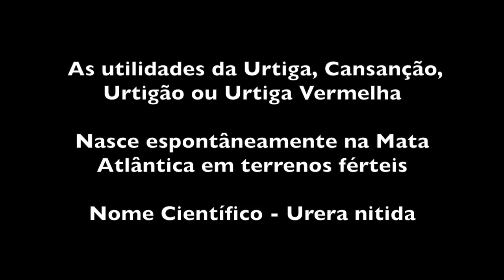URTIGA (panc) com CHICO ABELHA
meu presente para você 😁
Ebook gratuito sobre AROMATERAPIA

meu presente número 2 EBOOK GRATUITO as 21 melhores afirmações para a prosperidade

Já pensou em ganhar dinheiro online trabalhando no conforto de sua casa?

Vou te ajudar a conhecer as Plantas medicinais as plantas medicinais é grátis

Nesse vídeo o Chico Abelha mostra como fazer a URTIGA.  poucos  sabem  que  até  mesmo  a URTIGA  e uma  panc,  E rica em  minerais.
Só  o Chico Abelha  mesmo  para trazer  essa informação  para nós.
obrigado  Chico Abelha.

Deixa a farmácia de DEUS trabalhar em seu favor Use plantas medicinais elas irão te surpreender